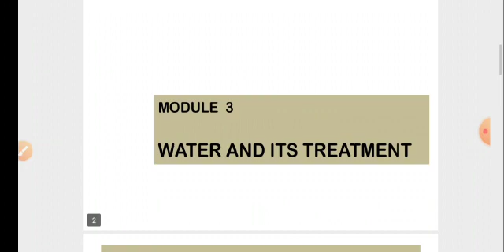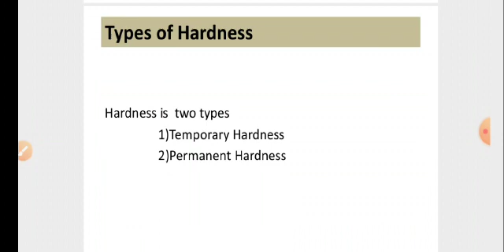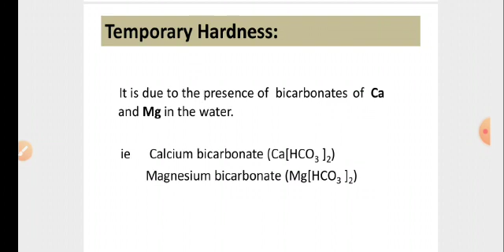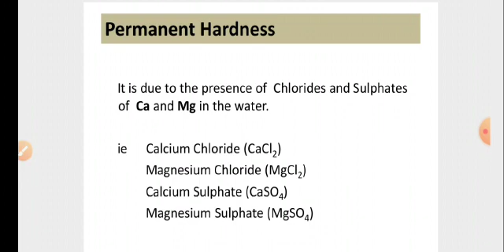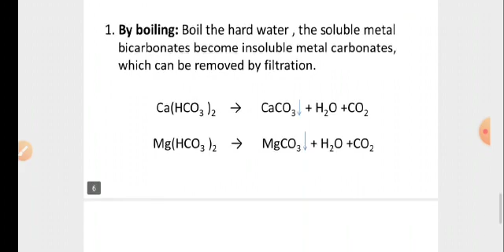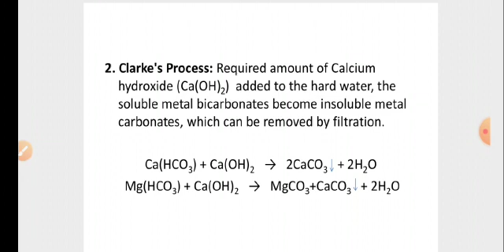Chemistry/ Module 3. Part-3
Engineering Chemistry 1
Module 3. Part-3
Water and its treatments